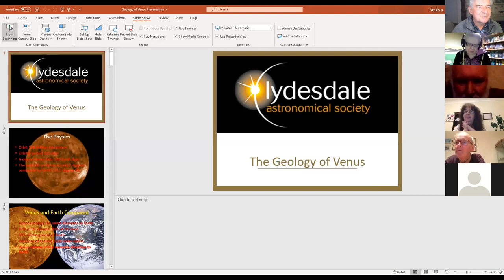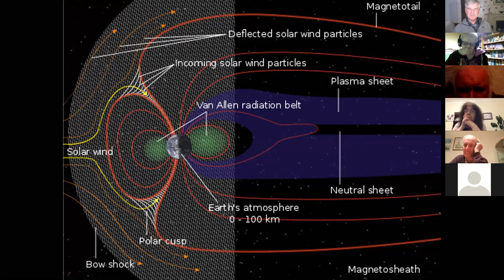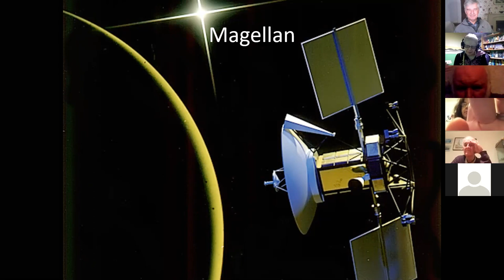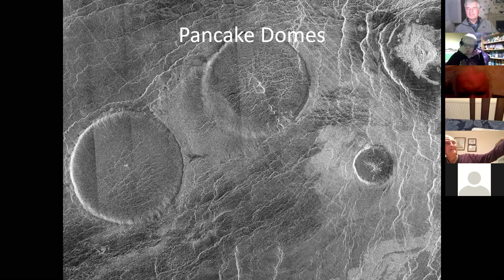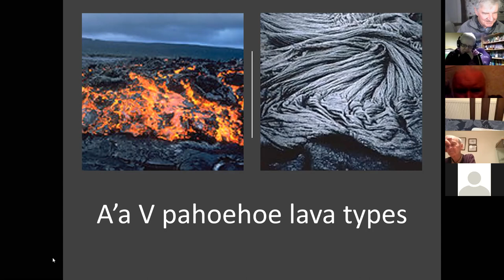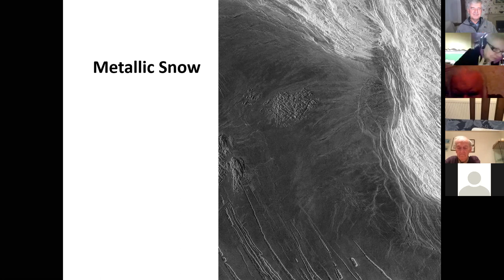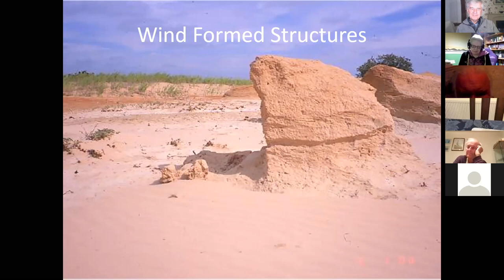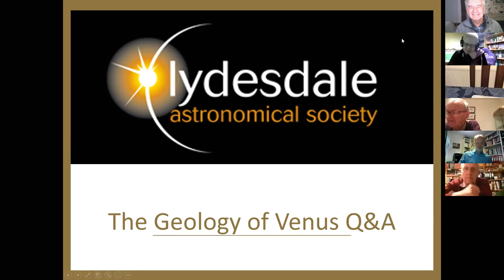The Geology of Venus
Looking back at the amazing images captured by the missions that have been sent to create a map of Venus's surface. How these mostly radar images have been interpreted.